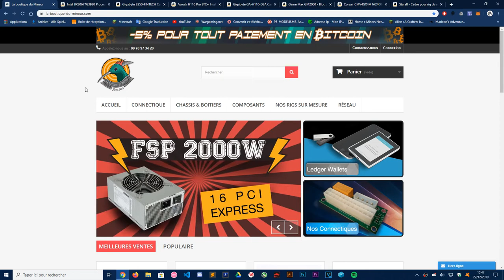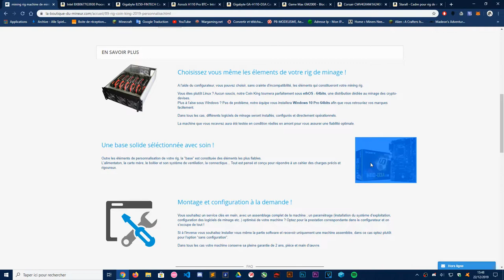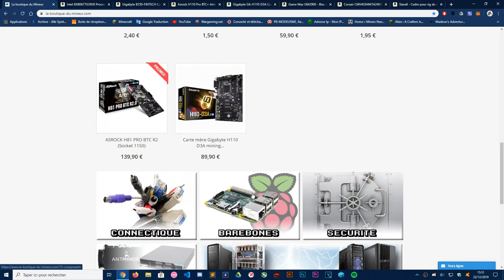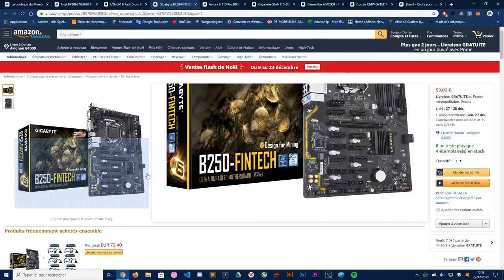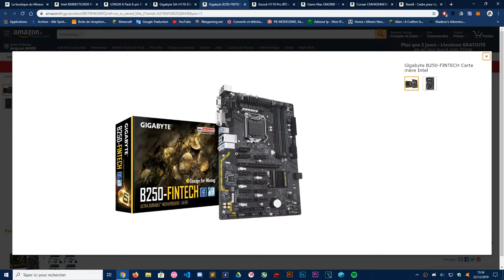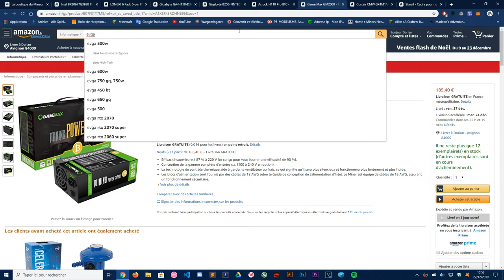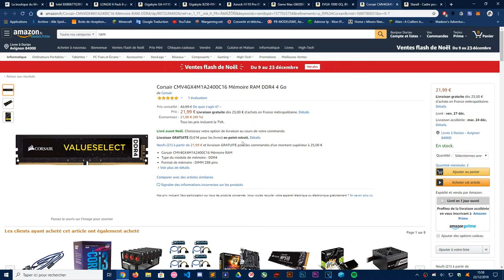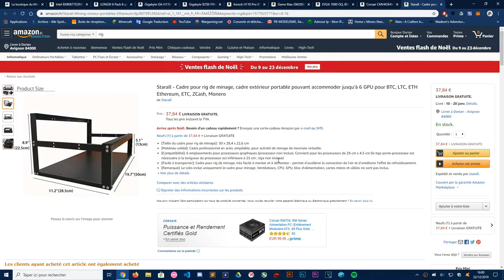Quelle composant pour son premier rig ?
Salut !
On se retrouve aujourd'hui pour une nouvelle vidéo dans laquelle je vous montre quelle composants acheter pour son premier rig !

La boutique du mineur:
lien mort

Intel Celeron:
lien mort

Exemple de Ryzer USB:
lien mort

Gigabyte GA-H110-D3A:
lien mort

Gigabyte B250-FINTECH:
lien mort

Asrock H110 Pro BTC+:
lien mort

Game Max GM2000:
lien mort

EVGA 1000 GQ:
lien mort

Ram Corsair:
lien mort

Le socle du rig:
lien mort